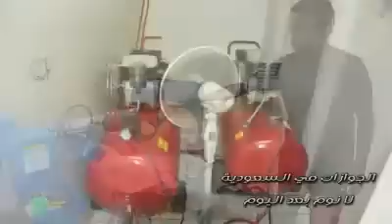Jawazat Operation in Saudi Arabia